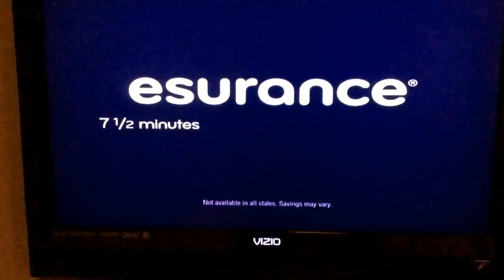Old lady doesn't get Facebook. Posting pictures to her wall at home.